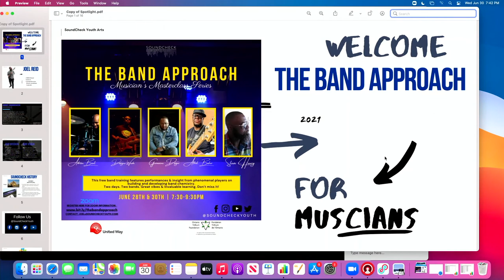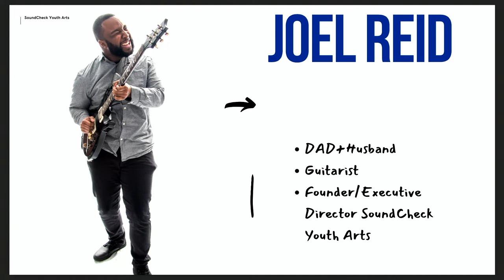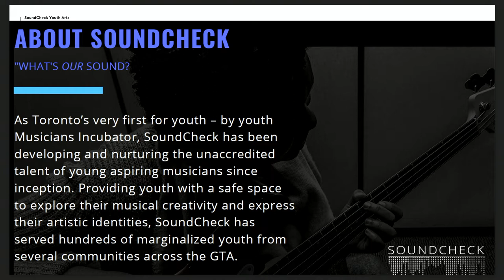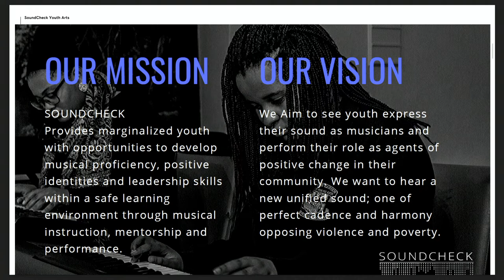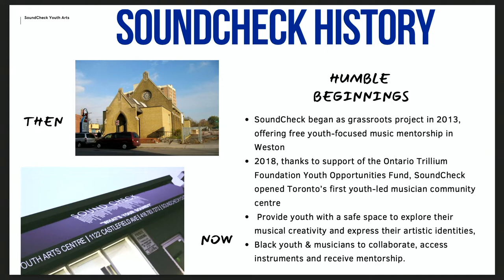Tips for Developing Your Band's Sound & Style, with Expert Insights from Professional Musicians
Join us for The Band Approach, a recorded ZOOM workshop MasterClass series by SoundCheck. This series will help you grow as a musician with the guidance of some amazing musicians.

Discover how to play music with others in this workshop. You will learn how to find your role and groove in a band, develop chemistry, and how to adapt to different musical situations. Watch and listen as professional musicians demonstrate and explain their skills and techniques in a band setting. This workshop is part of the SoundChecks series, which aims to teach black youth about music. Join us and get ready to jam with the pros.

0:00 - 5:14 Soundcheck background
5:20 - 7:51 Band intro
7:53 - 12:00 Band performance
13:20 - 16:40 Jermaine's band approach (keys)
16:45 - 20:20 Danial's band approach (keys)
20:30 - 23:00 Adrian's brand approach (drums)
23:05 - 34:29 Wade and Joseph's brand approach (bass guitar)
34:44 - 36:40 Adrian speaks
36:50 - 38:38 Daniel (what does an organ player do?)
39:06 - 40:20 Daniel (on who mentored him)
40:26 - 43:25 Joseph (on who mentored him)
43:27 - 45:18 Jermaine (on who mentored him)
45:20 - 47:50 Adrian (on who mentored him)
48:00 - 53:44 Band performance
What are some of the lessons you have learned as a musician?
55:25 - 1:00.11 Wade answers
1:00:29 - 1:04:55 Adrian answers
1:05:01 - 1:07:00 Daniel answers
1:07:04 - 1:13:18 Jermaine answers
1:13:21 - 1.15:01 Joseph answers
1:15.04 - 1:18:59 Who’s in the audience?
1:19:00 - 1:20:40 Jermaine on the keys
1:20:50 - 2:01:42 Questions

About SoundCheck:
SoundCheck Youth Arts Inc. (SoundCheck)  is a non-profit community arts organization based in Toronto, Ontario. We provide free access to musical instruments, experienced teachers and an encouraging atmosphere where youth can develop and thrive.